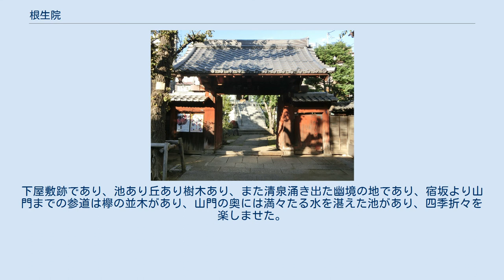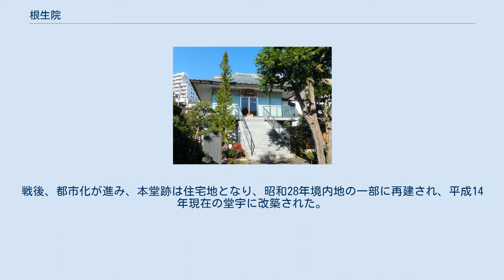根生院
山門 根生院（こんしょういん）は、東京都豊島区高田にある寺院。
本尊は薬師瑠璃光如来（秘仏）。
 創建は寛永13年（1636年）、三代将軍徳川家光公が、その乳母、春日局の発願により、大和の国（奈良県）長谷寺小池坊より栄誉（1674年没）を招き開山とし、神田白壁町に堂宇を建立し、薬師瑠璃光如来像を本尊とし、号を「金剛寶山延壽寺根生院」と称したのが、その歴史の始まりである。
 正保2年（1645年）、第二世栄専の時、下谷二長町に移り、江戸城西の丸祈願所として寺領250石を賜った。
貞享4年7月（1687年）新義真言宗江戸四ヶ寺の一ヶ寺となった。
同年8月、仁和寺御堂光明院の院室を兼務して院家となり、歴代の住職は幕府の命によって選ばれる寺となった。
 この四ヶ役寺は、始めは関東以北の新義真言宗三千ヶ寺の触頭であったが、この頃、新義真言宗が幕府より信を受け、やがて全国の新義真言宗寺院をその支配下におき、一時は地域的に担任区域を定め、また、一時は一年間を四季に分け四ヶ寺の当番月を定めその任に当たった。
 この地は、もと尾張候の下屋敷であったものを田安家に譲り渡され、文政のころは一つ橋屋敷となったと伝えられている。
下屋敷跡であり、池あり丘あり樹木あり、また清泉涌き出た幽境の地であり、宿坂より山門までの参道は欅の並木があり、山門の奥には満々たる水を湛えた池があり、四季折々を楽しませた。
殊に菖蒲の頃は散策と参詣の人で賑わったと伝えられている。
 昭和20年付近一帯の戦火の犠牲となり、山門を除いて焼失した。
戦後、都市化が進み、本堂跡は住宅地となり、昭和28年境内地の一部に再建され、平成14年現在の堂宇に改築された。